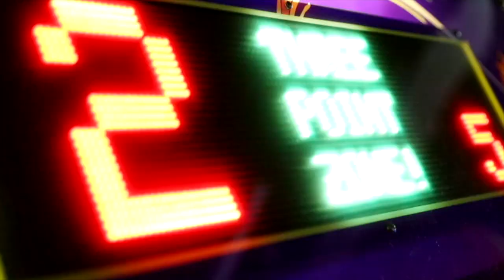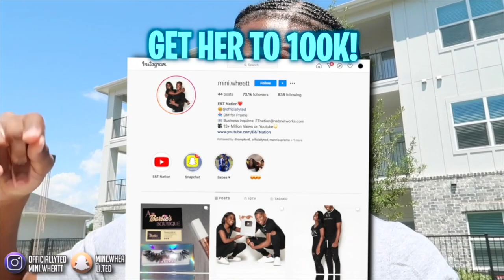BEING MEAN To My Girlfriend To See How She Would React..